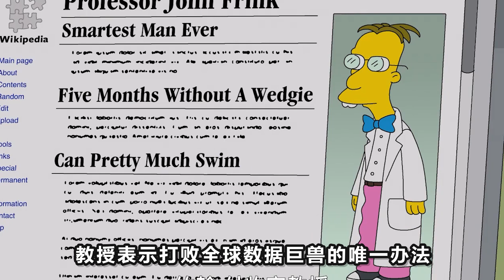缺德地圖亂導航引起大堵車！天才黑客變戲法讓常綠街消失！竟然成就一段愛情奇緣！【辛普森一家第33季第4集】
哈喽大家好，这里是草泥泥影院官方频道；

我会定时在这里为大家带来有趣的美漫；

喜欢的朋友一定要点订阅~

美漫 辛普森一家 脑洞解说 本頻道製作的所有影片都符合平台的使用政策，沒有任何違規行為。